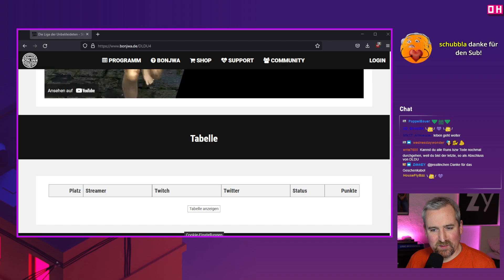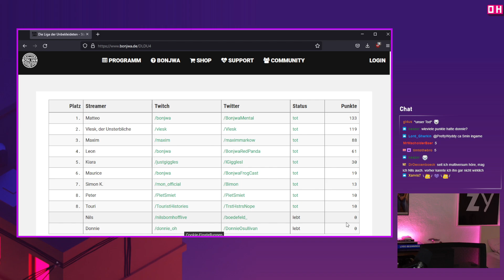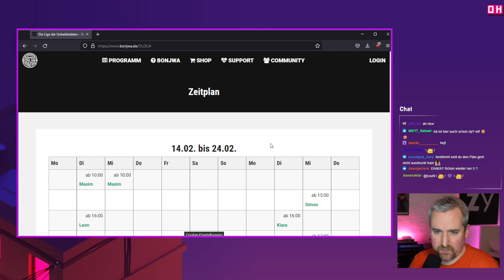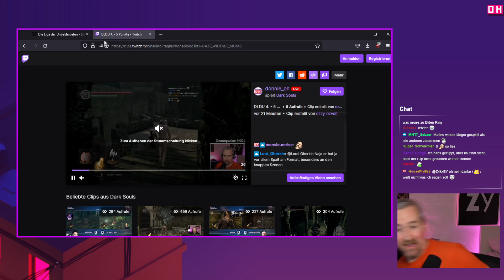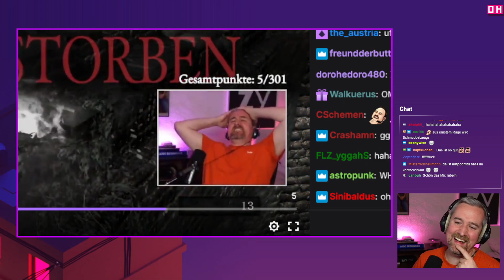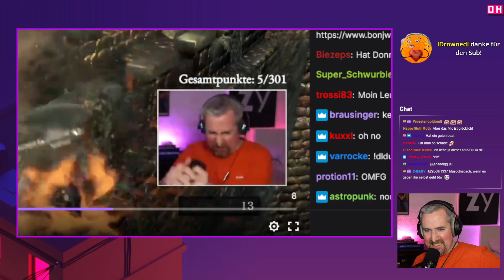DLDU SEASON 4 - Mein Run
Sorry für den späten Upload. Seid lieb.